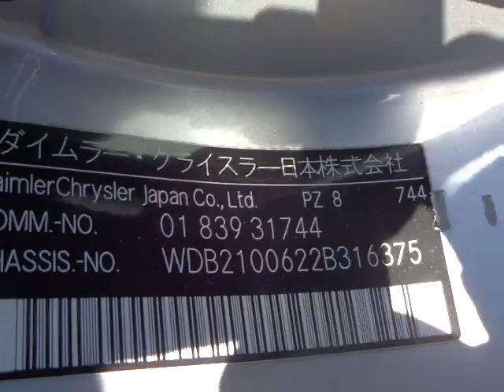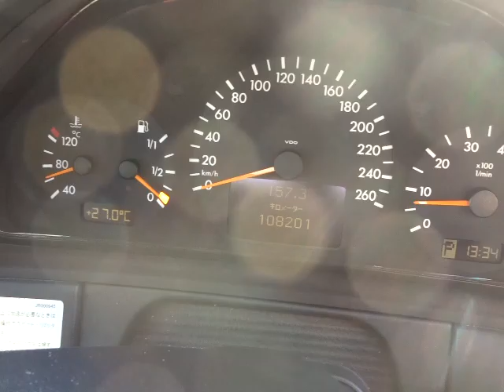MERCEDES BENZ E-CLASS WDB2100622B316375